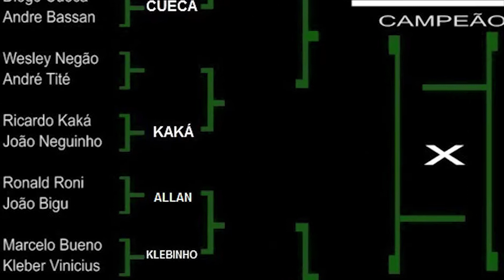Wesley "Negão" X André "Tité" - ARENA S.K.A.T.E GAME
Arena Concept Board e Anti Action, juntos estão realizando esse evento de Game of SKATE inspirado no Battle at the Berrics, onde será realizado 2 batalhas por Sábado, e os Vídeos serão postados no Sábado e Domingo seguinte! Lembrando que os convidados para o GAME são apenas das Cidades de Jundiaí-SP,Várzea Paulista-SP e Campo Limpo Paulista-SP.